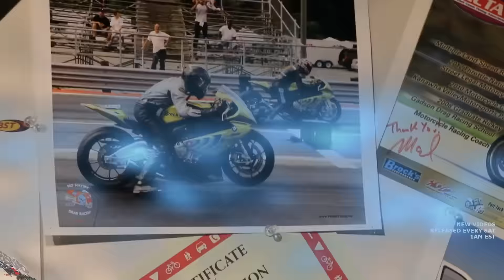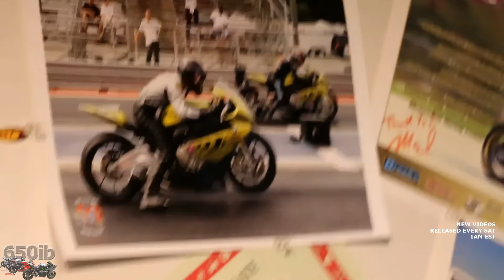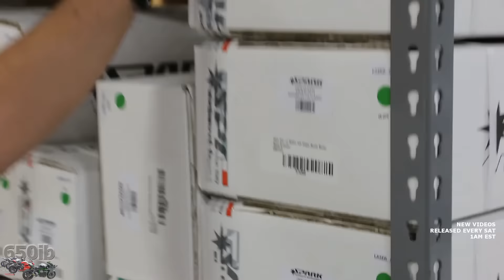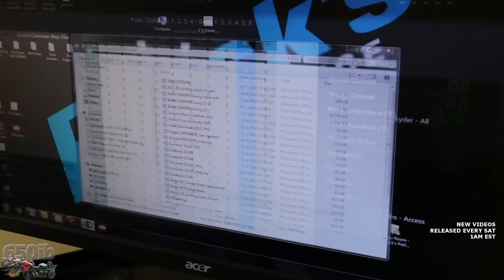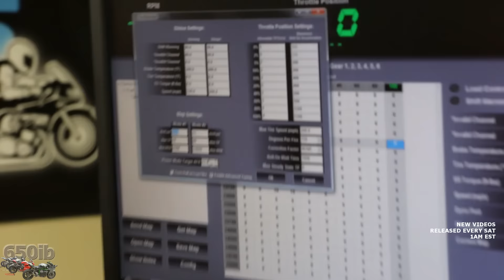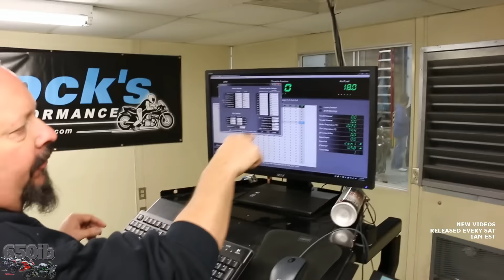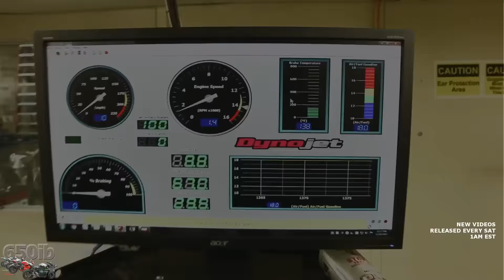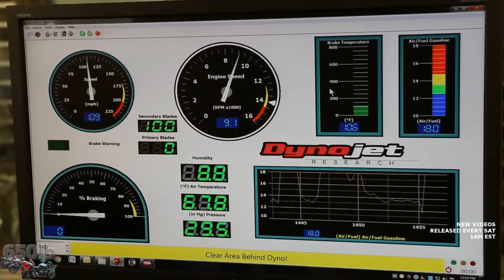Ninja H2 Dyno Tuning @ Brock's Performance HQ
Kawasaki Ninja H2 Dyno Tuning and Brock's Performance Tour. Also in this video, meet "Christine," Brock's 2010 BMW S1000RR, which was piloted by Jeremy Teasley!